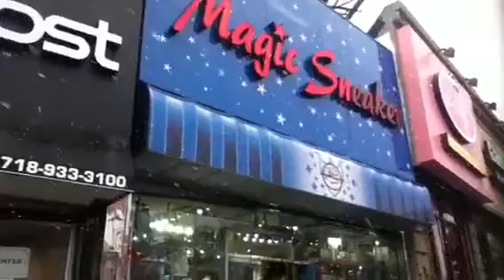Magic Sneaker 4 of 5 sneaker spots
Good store not for Jordan releases but very good for Nike releases lebron x Miami dolphin available penny v cloaks available check em out for Fordham road show your love baby shoutout to my subs you know who you are